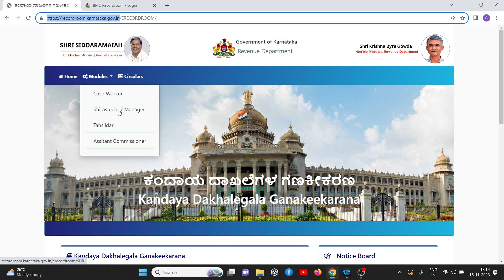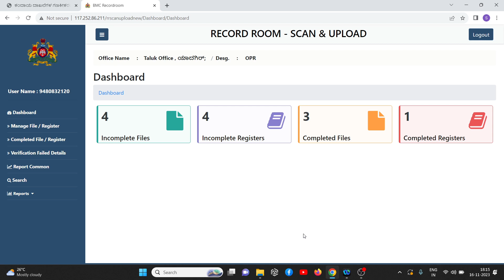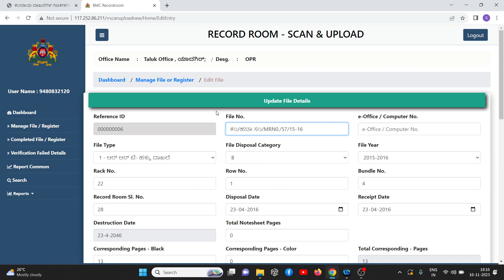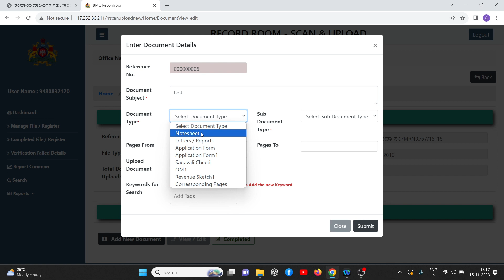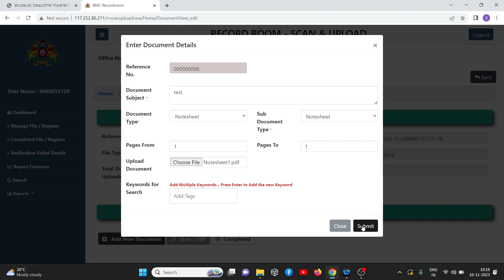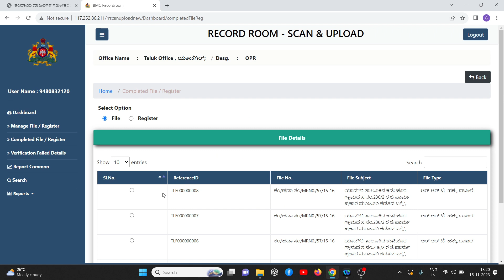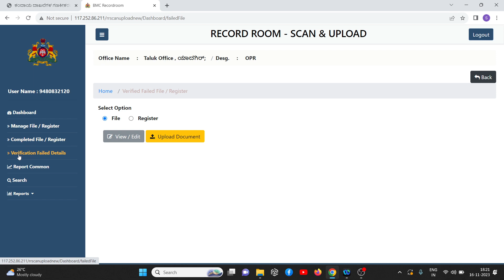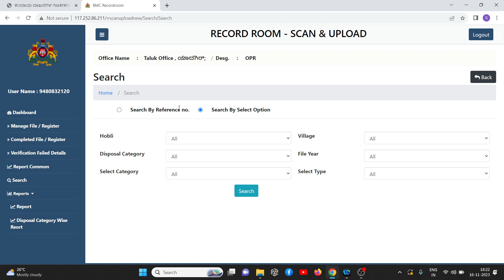Demo Video on Upload Document in case worker login